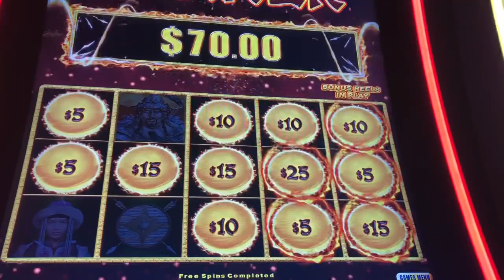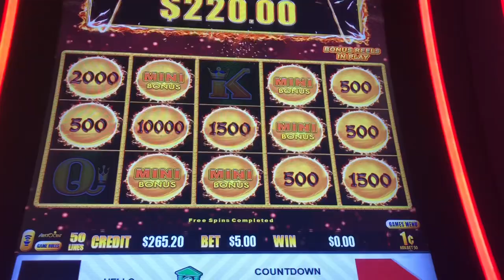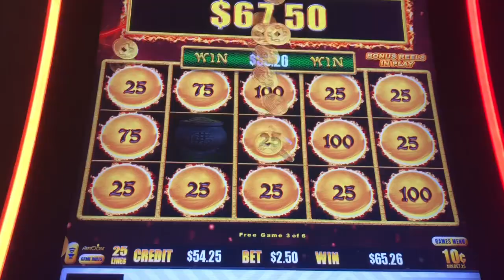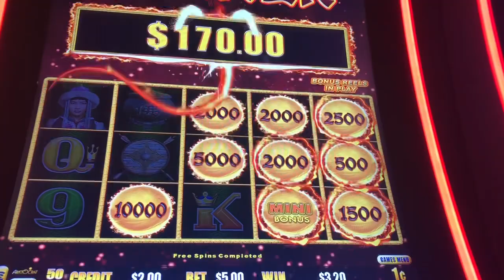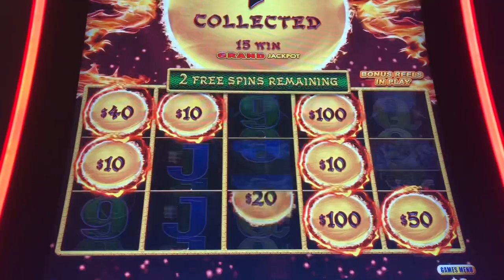Dragon Link @ Harrah's Northern CA Casino